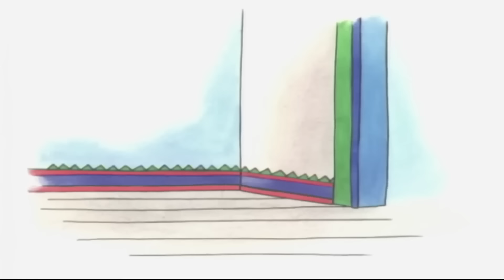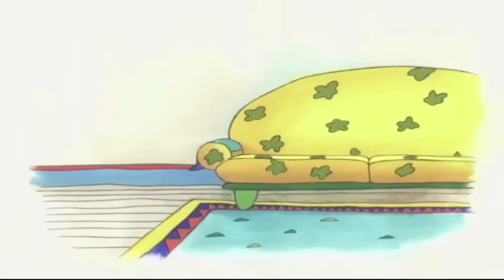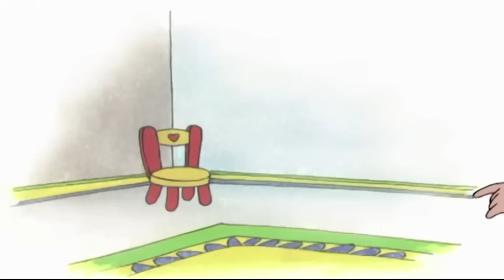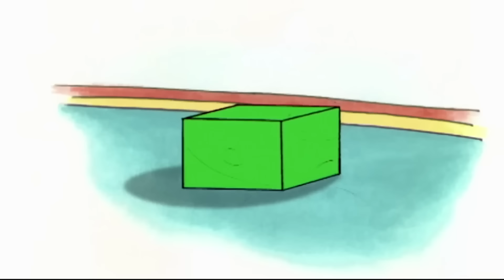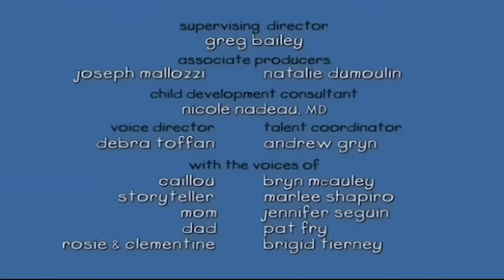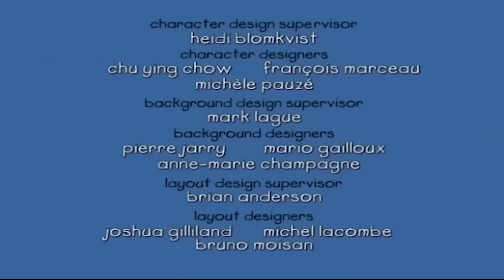Rosie Teszi Caillou Sírni | Caillou Magyarul - WildBrain